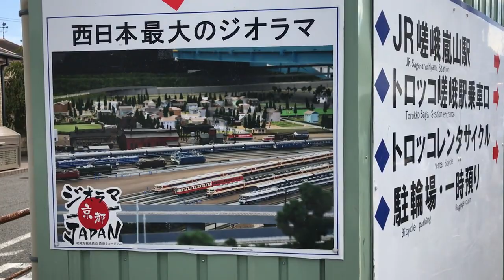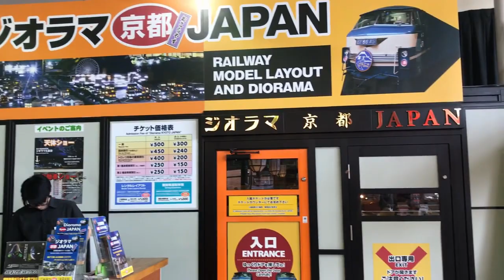Nゲージ(鉄道模型)を何も知らない初心者が模型屋さんに行ってみたら謎だらけなので京都の…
↓KATO プラスチック Nゲージ EF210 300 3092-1 鉄道模型 電気機関車 青

↓Nゲージ(鉄道模型)を始めてみませんか?(詳しく解説していますので入門前にぜひ見て下さい)

↓【自動運転】鉄道模型用の自動進路制御装置を作ってみた～機能解説・前面展望編～

( *´艸｀)